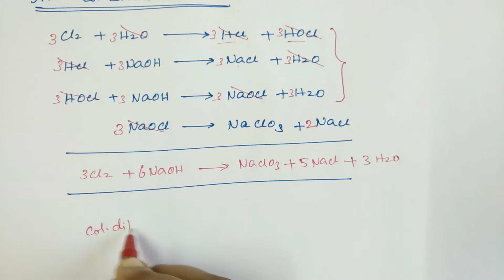Chemical properties of Chlorine | p-Block Elements-ll | TN 12th Chemistry | Unit 3 | inTamil